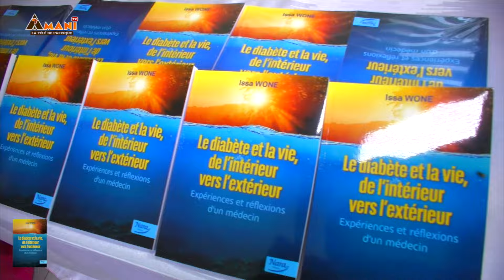Lancement réussi du livre: le diabète et la vie, de l'intérieur vers l'extérieur du Prof. Issa WONE